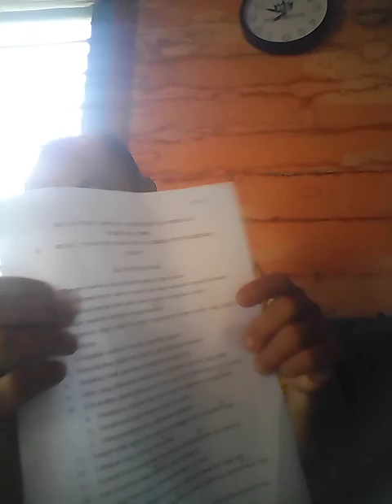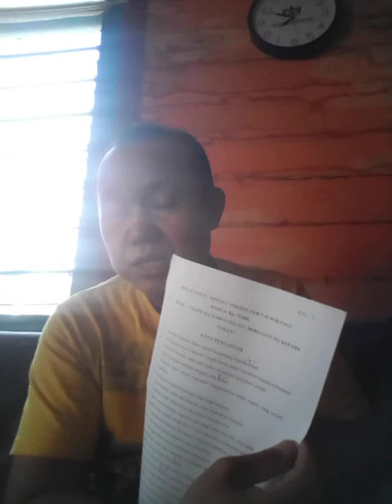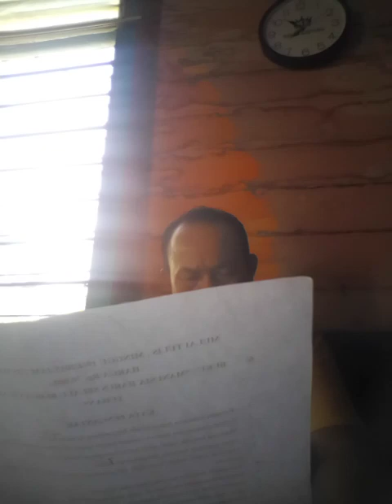6.BUKU MANUSIA HARUS SELALU BERGANTUNG KEPADA TUHAN,ISI BUKU 36 ,ISI BUKU KE 1-2,BY JAMESCHAIBONGK.W